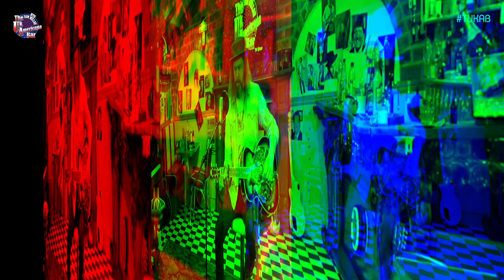Mike Ross - Don’t Worry Baby, Just Call - The UK Americana Bar TV Show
Wizard Mike Ross performs the first of 2 tracks he played for us, ‘Don’t Worry Baby, Just Call’. Awesome!

Thank you to Georgia for the introduction to the video!